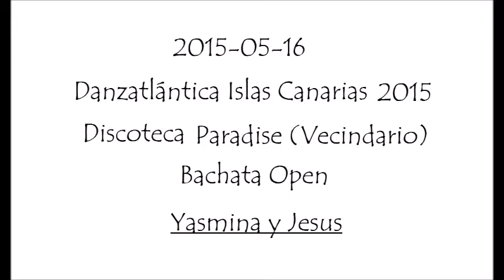2015-05-16 - Danzatlántica Islas Canarias 2015 - Bachata Open - Yasmina Jesus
//* Festival Danzatlántica Islas Canarias 2015 *\\
      Modalidad Bachata Open (16/05/2015)
      Yasmina y Jesus